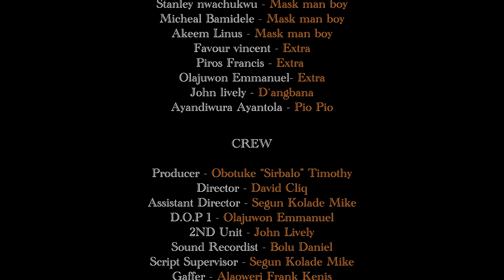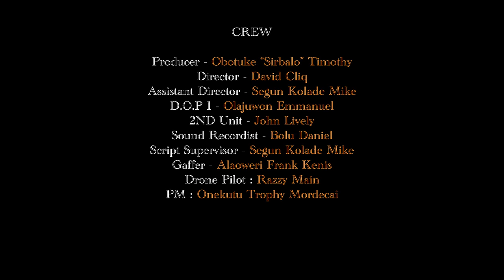Teen Love - Hidden Secret (S2 Episode 1 )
Betty find out that her dad is responsible for her mother's death